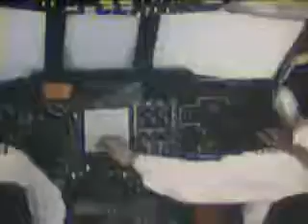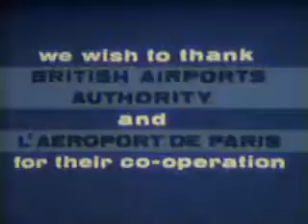[Washed Out/ Before]